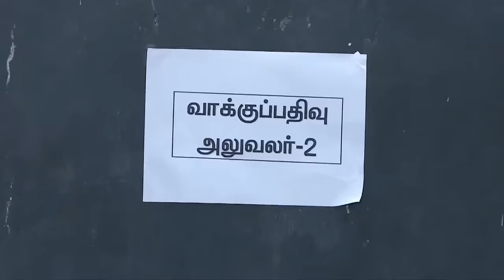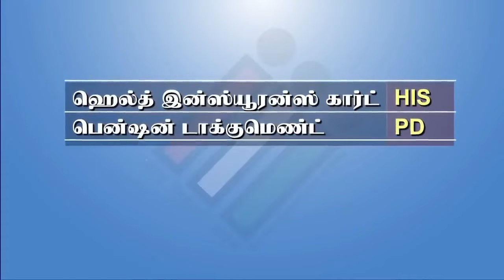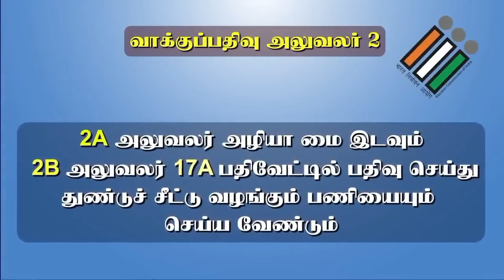வாக்குப்பதிவு அலுவலர் 2 பணிகள் | POLLING OFFICER 2 DUTYS